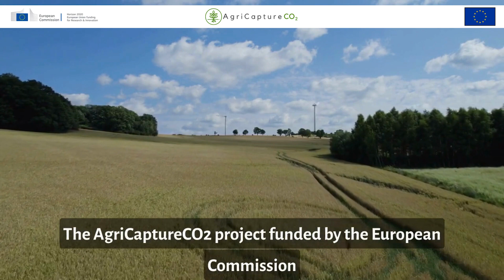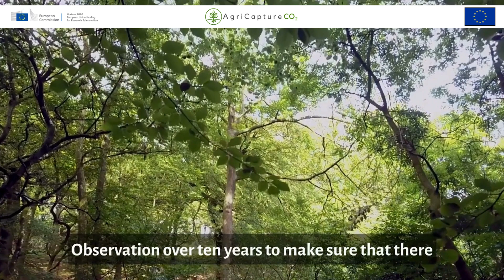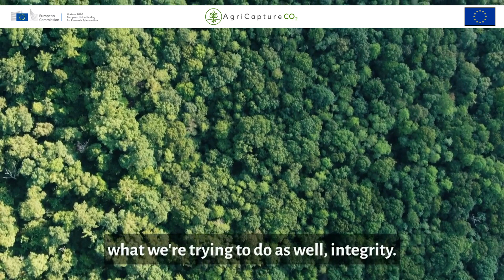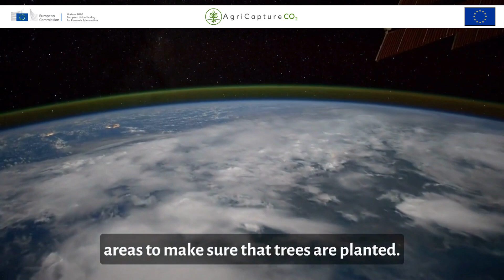Nature and Carbon Removals | Be A Net Zero Hero PODCAST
Episode 2 Nature and Carbon Removals features host Lucy Siegle and guests from Kijani Forestry, Red Land Roses, Allerton Project, Westfalia Fruit, Flamingo Horticulture and Agrovar!